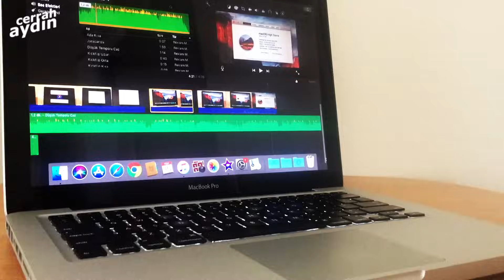TIRNAK BATMASI KESİN ÇÖZÜM | PARSİYEL TIRNAK ÇEKİMİ | AMELİYAT ALETLERİ | Ingrown Nail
Merhaba ben cerrah aydın. Bu videoda tırnağın tamamını çekmek yerine yatak revizyonu yapıyorum. 01:27 ameliyata başlama, 09:18 bonus video. Keyifli seyirler. Bu arada danışmak istediğiniz bir konu bir hastalık varsa buradan ya da instagramdan yazabilirsiniz. Haftaya yeni videoda görüşmek üzere.

Ben Dr. Aydın Öztürk. Genel Cerrahi Uzmanıyım.

Google'da Op. Dr. Aydın Öztürk, Genel Cerrahi profilimi inceleyin.

Sorularınızı yorumlardan veya instagram (DOCOZTURK) dan yanıtlıyorum.

ameliyat aletleri laparoskopik aletler laparoskopi aletleri
tırnak batması ameliyatı
tırnak batmasında kesin çözüm
batık tırnak
tırnak batması tedavisi
tırnak batması parsiyel rezeksiyon
Ingrown Nail
cerrah aydın
tırnak çekimi
tırnak yatağı revizyonu

Diğer bazı videolarım;

Ben, Aydın Öztürk.
Genel Cerrahi Doktoruyum. Bu platformda kendimce sevdiğim videoları paylaşmayı amaçladım. Yaptığım cerrahi ameliyatların öncesi ve sonrası karşılaştırmalı olacak şekilde kendimce düzenlemesini yaptığım içerikler mevcut olacak. Bunların yanında bilim ve sanat yönünden de filmler ve müzikler de yer alacak.

Önerileriniz ya da çekmemi istediğiniz merak ettiğiniz operasyon videoları olursa bana mesaj atın ya da herhangi bir video altına yorum bırakın.

I am Aydın Ozturk.
General Surgery Doctor. I aimed to share the videos I loved on this platform. There will be content that I have arranged myself as comparative before and after surgical operations. In addition to these, films and musics will also be included in terms of science and art.

If you have suggestions or videos of the operation you are wondering about, do not hesitate to post to me or leave a comment under any video.